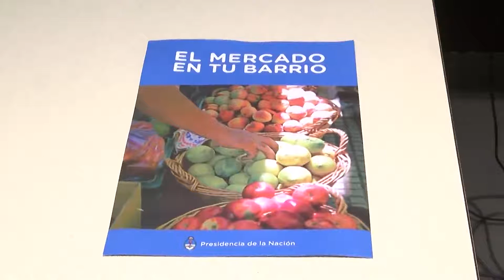Vuelve el Mercado en Tu Barrio a Paraná